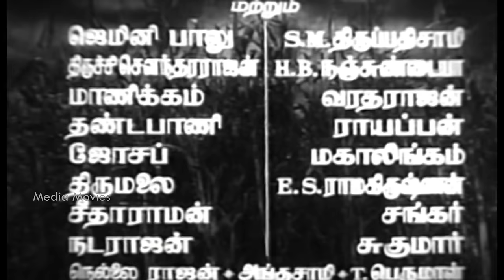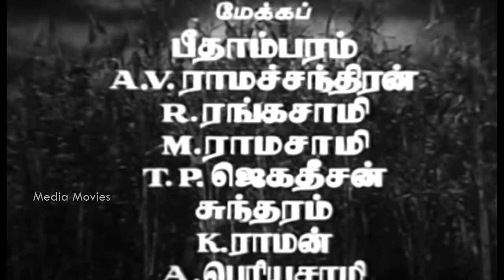Vivasayi| 1967 | M. G. Ramachandran , K. R. Vijaya | Tamil Super Hit Golden Movie...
Vivasayi  is a 1967 Indian Tamil film, directed by M. A. Thirumugam, starring M. G. Ramachandran in the lead role, with K. R. Vijaya, M. N. Nambiar, S. A. Asokan, Nagesh and Manorama, among others, enacting supporting roles.
     Sandow M. M. A. Chinnappa Thevar's main intention to produce this movie was to encourage MGR's recovery from MGR's shooting incident, on 12 January 1967. Sandow M. M. A. Chinnappa Thevar paid the advance for the movie at the hospital during his first visit to see MGR. When MGR recovered and after completing Arasa Kattalai and Kaavalkaaran (1967 film), he immediately started this project and completed it within months. Remember, MGR's speech therapy (for the vocal cord damage) wasn't complete at the time.

Written by              :       Maa. Raa.
Story by                       :      Sandow M. M. A. Chinnappa Thevar
                                            C. R. Vijayakumari
                                            Manoramma
                                            M. N. Nambiar
                                            S. A. Asokan
                                            Nagesh
Production
company            :       Devar Films

 01 Kadavul Ennum                 :       5:27

02 Nalla Nalla Nilam Parthu   :    32:40
     Singers     :       T. M. Soundararajan
     Lyrics        :    Udumalai Narayana Kavi

03 Ippadithan Irukka vendum  :   41:33
     Singers    :    T. M. Soundararajan, P. Susheela

04 Kadhal Enthan                      :     1:15:57

05 Ennama Singara                  :         1:53:52

06 Yevaradithum                     :          2:03:00
     Singers   :     P. Susheela